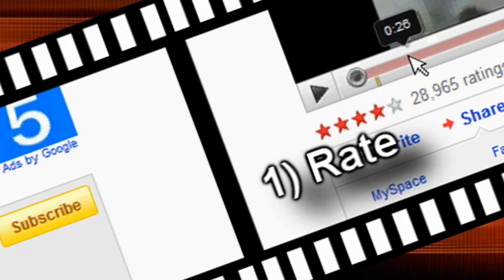Bubbleoseven - WoW Skullflame Shield - Tranquility [X]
Not much need for a description really ;)

Song name in video as an annotation.